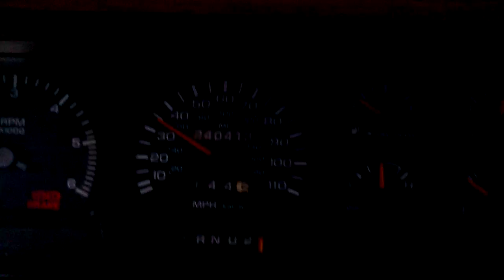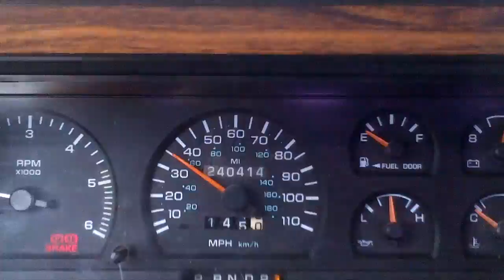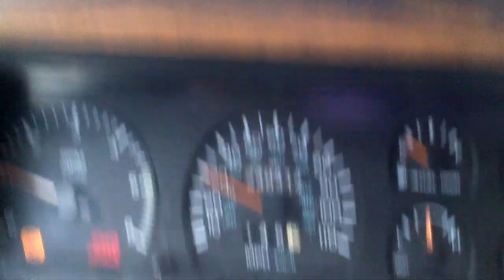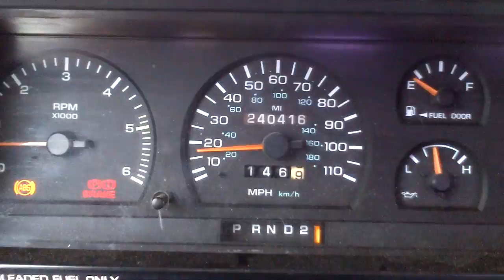BC 2016 Road Conditions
Road conditions are variable in the winter.  Be sure to check our web site for weather and carpool whenever you can.  This shows conditions from last year.  Expect more snow this year